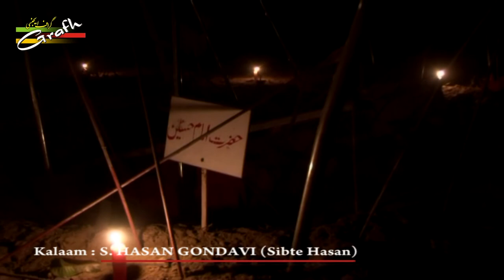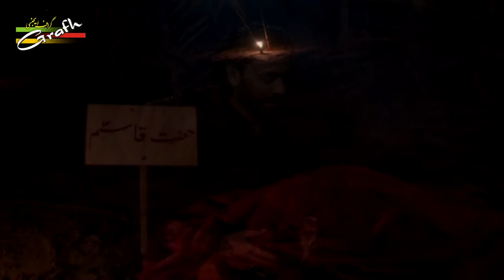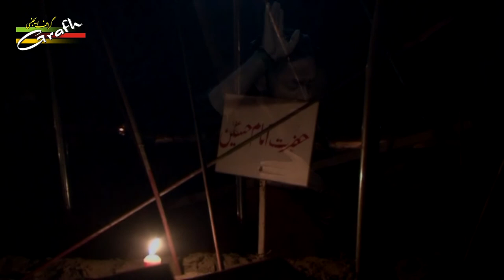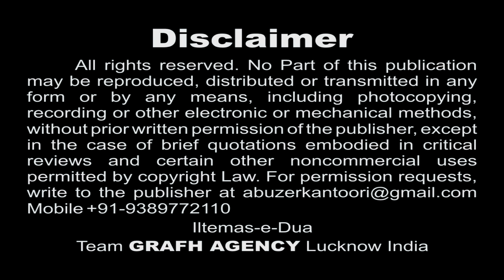Ashoor Ki Shab Ek Bibi | Moazzin-e-Aza Meesam Abbas Kazmi | Best Moharram Nohey 1439 2017-2018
Audio : ODS Studio Karachi Pakistan
Vocal : Mazhar Lucknowi
Video Editor : Abuzer Kintoori

Presented By : Mohd. Asghar Kintoori & Karrar Haider Jaan Jarwali
Cameraman : Rahul Singh Chauhan
Camera Asstt. : Kumail Ali, Yusuf Raza, Mehdi Hasan "Sonu"
Production Manager : Mahtab Husain & Mahmood Rizvi
Video Editor : M. Abuzer Kintoori

Aijaz(Josh-e-Azza) 2018
Qurban Jafri
nohay 2018
sarwar 2018
nohay 2017-18
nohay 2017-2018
nadeem sarwar
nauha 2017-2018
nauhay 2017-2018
nohay
how to
scrapbooking (hobby)
noha
epic
daniyal
islam
shia
2018
farhan
allah
iraq
song
lyrics
album
naat
qawali
duwa
salawat
ibadat
talwar
tatbeer
zanjeer
qama
azadar
pursa
sham
karbala
matamdari